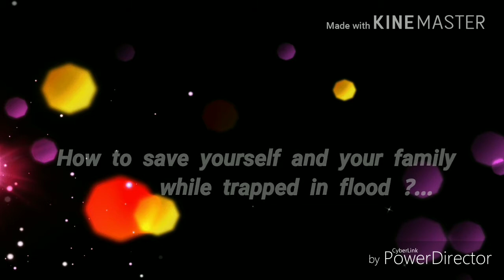बाड़ के समय इन घरेलू वस्तुओं का इस्तेमाल कर कैसे खुद की व अपने परिवार की जान बचा सकते हैं। देखें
Home made floating devices can use during  during flood disaster ...
this channel make various  useful videos which is related to  our basic life  ...